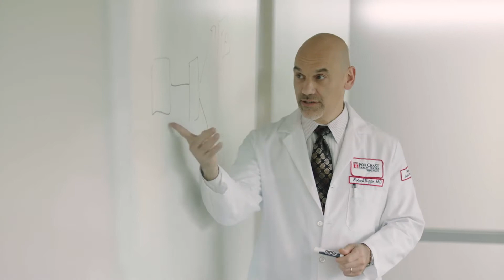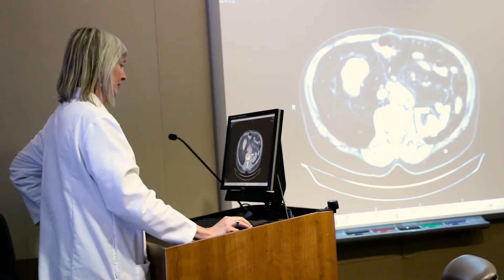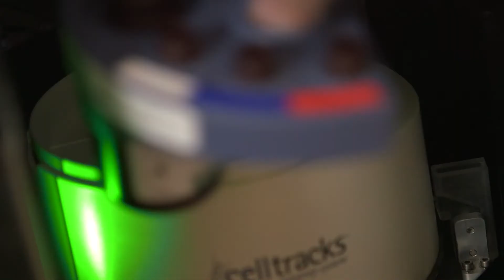Kidney Cancer Program | Fox Chase Cancer Center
If you've recently been diagnosed with kidney cancer and don't know where to start, or if you're looking for a second opinion on treatment, getting medical care from a team who specializes in your cancer type should be a top priority.

Learn how Fox Chase Cancer Center's kidney cancer specialists combine cutting-edge technology and the latest treatments for our patients

Click below to skip to specific parts of this video:
0:01:27 - Surgery (kidney-sparing surgery, minimally-invasive robotic nephrectomy)
0:04:22 - Systemic therapies (chemotherapy, immunotherapy, targeted therapy)
0:05:35 - Clinical trials for kidney cancer